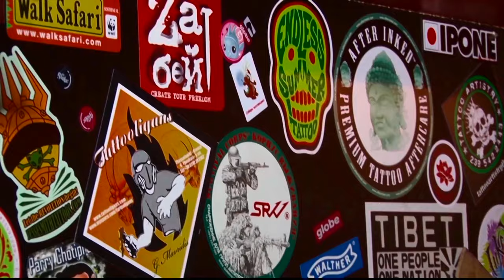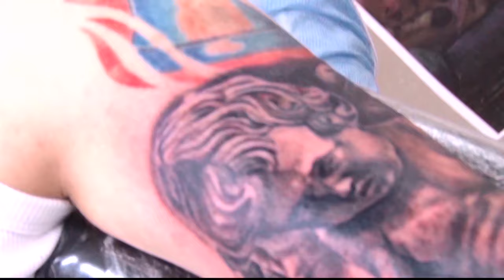Топ 10 | Самые лучшие татуировки 2020 | Такого вы еще не видели | Тату мастера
Процесс татуировки, делаем тату рукав.
Видеорепортаж тату студия 'Московские Чернила' (Москва, 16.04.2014).

ВИДЕООПЕРАТОР: МЕЗИНОВ А.А.
ВИДЕОМОНТАЖ: ЕВГЕНИЙ 'ЖЕКА'.
ТЕКСТ: ЕВГЕНИЙ 'ЖЕКА'.
КОМПОЗИЦИЯ: ЖЕКА aka ЭМСИ ЮДЖИН - ТАТУ.
АРАНЖИРОВКА: MAGNETIC MUSIC.
ТАТУ МАСТЕР: АЛЕКСАНДР ОБЕРОВ.

ИСПОЛНИТЕЛЬ: ГЕК & ЖЕКА aka ЭМСИ ЮДЖИН КОМПОЗИЦИЯ: ОХОТА

ВАША ПОМОЩЬ НА РАЗВИТИЕ КАНАЛА:
WebMoney (номер кошелька):
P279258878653